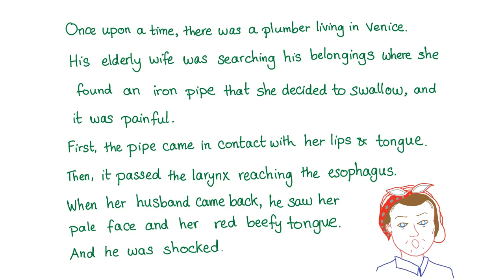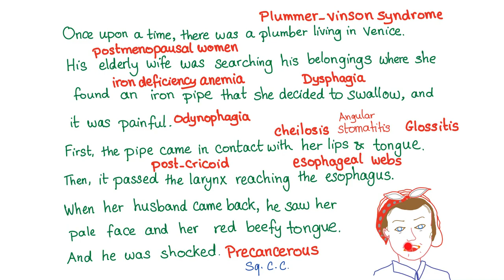Plummer-Vinson Syndrome - Mnemonic - The story of the Italian Plumber's wife!!! - Gastroenterology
Plummer-Vinson Syndrome (diseases of the esophagus)- Mnemonic - The story of the Italian Plumber's wife!!! - Gastroenterology

► Right Now! You can get access to all my hand-written hematology video notes (the notes that I use on my videos) on Patreon...There is a direct link through which you can view, download, print and enjoy! Once upon a time...
Why didn't they teach you like this in Med school? If you like my videos, please consider leaving a tip